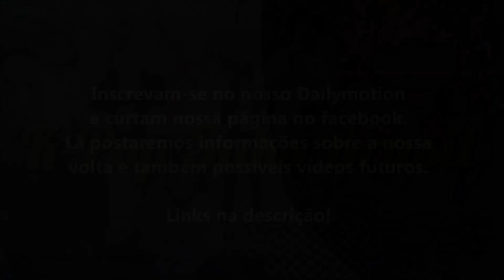AVISO | IMPORTANTE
Pois é, galera, infelizmente levamos um strike... Se levarmos mais dois seremos suspensos de vez do youtube. Melhor fazermos uma pequena pausa agora. Seguem abaixo os links que poderemos postar coisas novas. Até fevereiro! :(